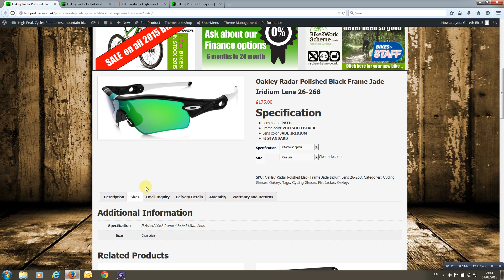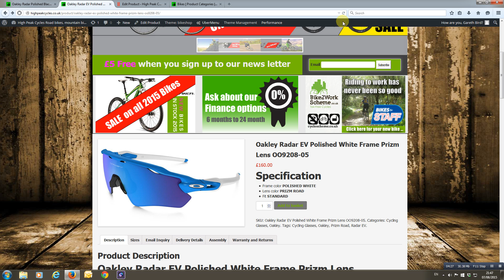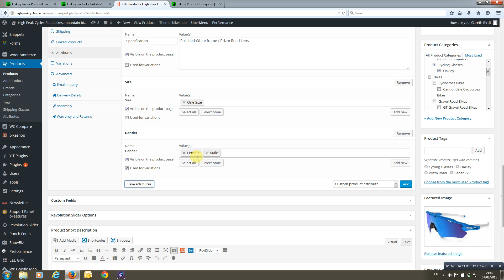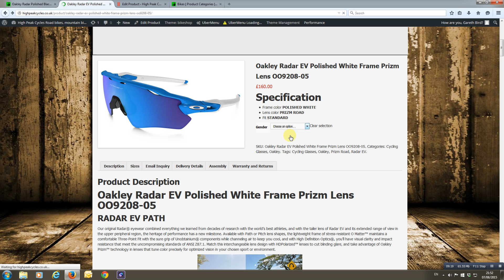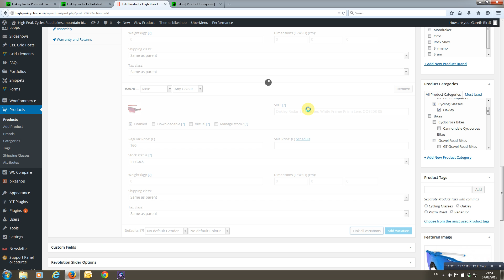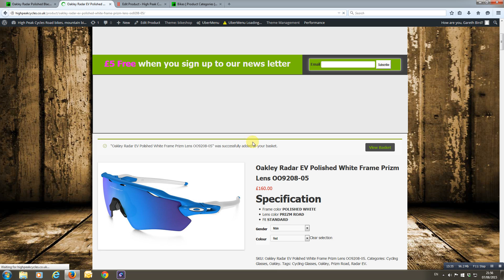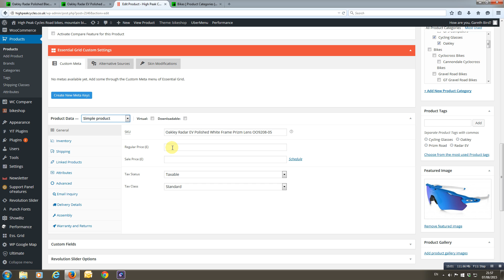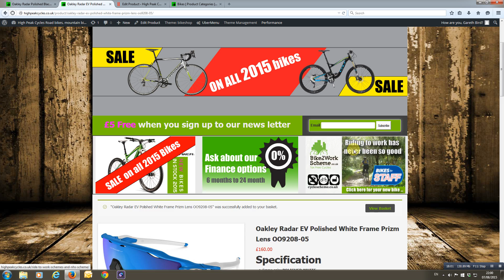WooCommerce Product Setup Attributes and Product Variations 2015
WooCommerce Product Setup   Attributes and Product Variations
2015

I often find clients struggling on how to use attributes and variations in woocommerce and WordPress, I totally understand the confusion.  You get your shop and someone shows how to do it and you are fine, by often when you want to add new products a few months down the line it all becomes a little hazy...

In simple terms a simple product which may be a pair of sunglasses may only come in one colour and one size, hence no variables and so we can call it a simple product.

However a simple product can and should have attributes.  Attributes show up in the woocommerce tab next to description and is a simple description list at a glance for example:

Size: Standard
Colour: Blue with white Stripes
Origin: China

So those are attributes!

A variable product also has attributes like a simple product but more of them, so for colour maybe you have red and blue as well.

These MUST be added to the attributes first or you cannot use them as a variation.

You must select from the Drop down menu not Simple Product but Variable product.  This adds a variation window below the Attributes.

It is below Attributes and remember you MUST set Attributes before Variations.

So you have set up your new Attributes for colour and saved the attributes, next you click the use Variation button within that attribute and again click save attributes (Make a change save a change).

Now when you view your product you still will not see your variations but in the tab next to description you will see the added attributes for colour.

Now you can go back to the Variations link below Attributes, then select link all and all the variation will be added.  Add a price to every variation and a SKU stock code if you wish.  Once you have done this for all your variations you must now click Update/Publish.

Remember you can add multiple Attributes to variations but you do not need to add attributes that have no variables.

For example:

Atee shirt may have small, Medium  and large as One attribute, Colour red, and Blue as another and Origin: China.  Origin China is a Attribute but NOT a variation, so do not add to Variations.

Any problems leave me a question below.
P.s. Go buy some sunglasses from the bike shop " High Peak Cycles"  it is a real shop and not a demo site!